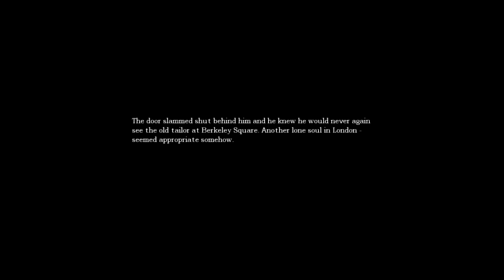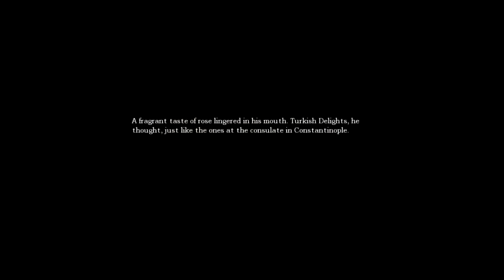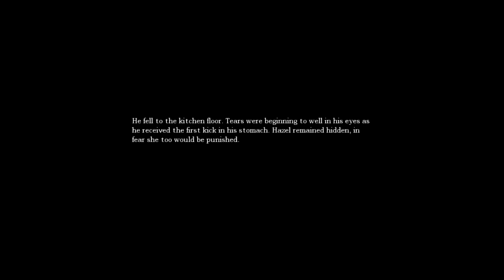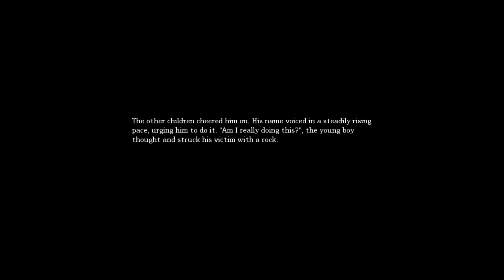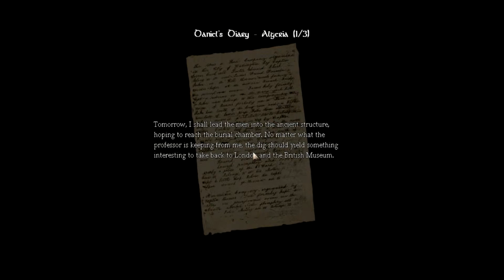Amnesia: The Dark Descent | Why Do You Have To Be So Creepy Pt 2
Playing Amnesia: The Dark Descent. This is a survival mystery game from Frictional Games. You must pieced together why you are here and how to escape the torment. Come along as I stumble along and try not be ripped to shreds by the monsters that lurk inside.